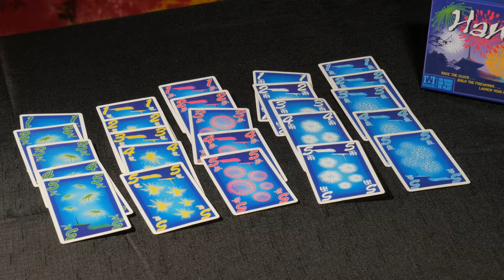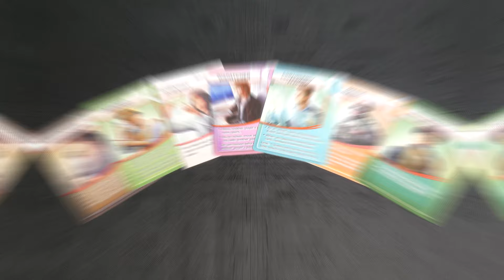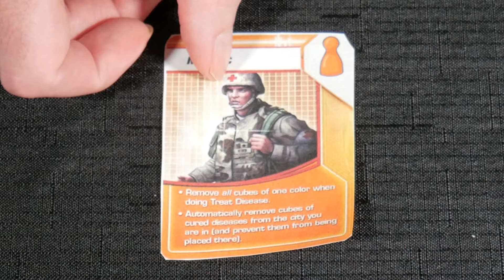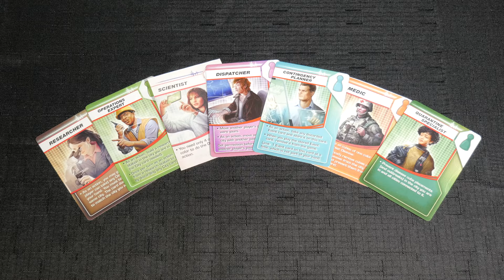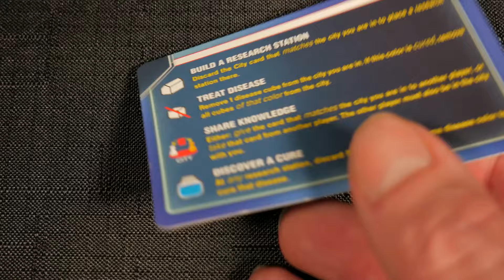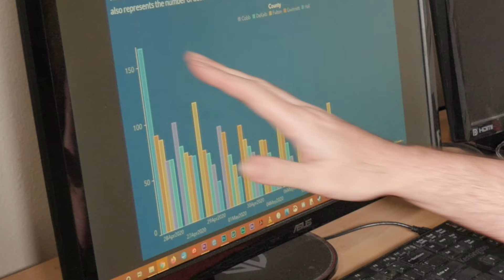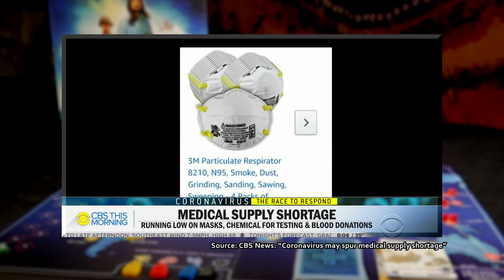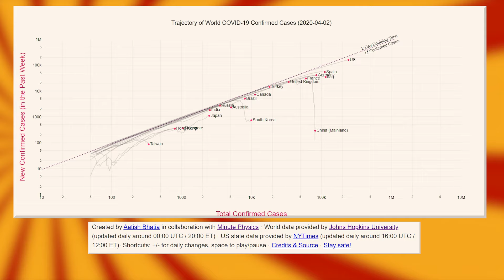ENGAGE! | Pandemic by Matt Leacock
Games are terrific vehicles for fun and escapism, but games also have the power to help us confront harsh realities and find some kind of hope in what may feel like the darkest of timelines.  In this episode of ENGAGE!, we'll explore how Matt Leacock's modern tabletop classic Pandemic can be leveraged to support the development of collaboration skills and systems thinking while giving students the chance to take on the roles of our heroes in the fields of medicine and science.

Help our doctors, nurses, and other medical professionals get the personal protective equipment they need to keep themselves safe as they fight the real-life pandemic by visiting

Thank you for considering to support the future of ENGAGE! and help make game-based learning more accessible to educators all across the globe

Likes/comments/subscribes are welcome, but what is most appreciated is SHARING this video using the following education-related hashtags on your favorite socials:

CREDITS
Written, directed, and edited by Jeremy Yanofsky

feat.
David Goldberg and Reina Victoria as the Hanabi Players
(from the clip of Episode 5: Hanabi)

Original compositions by Koji Kondo, Toru Minegishi, Hajime Wakai, Takeshi Hama, Manaka Kataoka, and Yasuaki Iwata.

Original composition by Toby Fox

Original composition by David Wise

and as always, thanks to SpellingPhailer for the theme of the show: "Midiocrity"

"Hey Jeremy! How'd you do those cool split screen effects in this video?"

You can watch Rodney Smith's full tutorial on how to play the base game of Pandemic over Tell him Jeremy from ENGAGE sent you in the comments!

Descriptions provided of Common Core State Standards (CCSS) aligned to activities described in this video are offered only for educator reference purposes, not as an endorsement of CCSS itself.